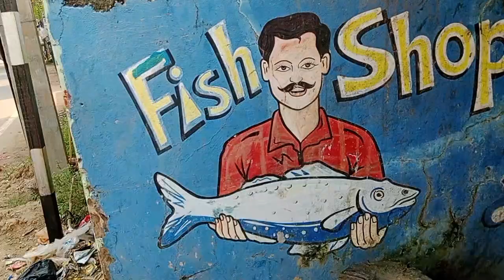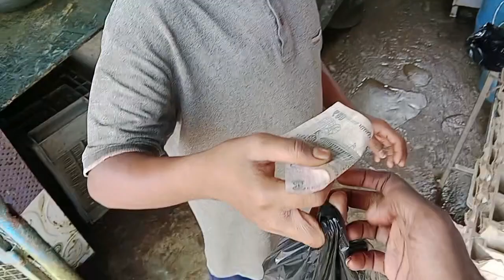ପିଲା ଦିନ କ୍ରିକେଟ୍ ଖେଳ 🏏